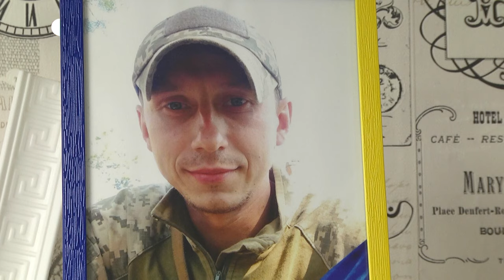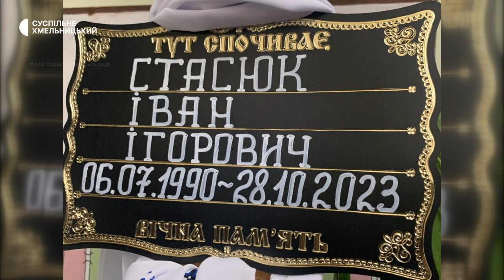Родина воїна зі Славути очікує на результати ДНК-експертизи, аби перепоховати його в рідному місті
Дружина загиблого військовослужбовця зі Славути Марина Стасюк очікує результатів експертизи ДНК, аби пересвідчитися – чи її чоловіка привезли 3 листопада на поховання. Суспільному розповіла: після похорону з нею зв’язались рідні загиблого Романа Богодвида з Житомирщини. Його матір Ольга Богодвид в труні побачила іншого чоловіка. Після пошуків рідні припустили, що загиблий може бути похований в Славуті на Хмельниччині. Деталі цієї історії – в нашому матеріалі.